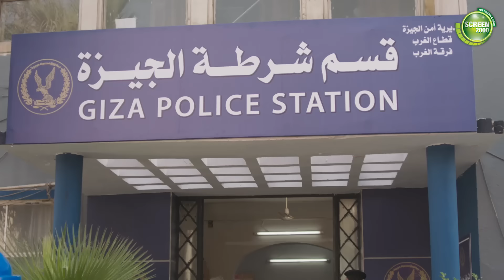التحدي المرادي غريب اوي.. اطبخ في أتوبيس😮😂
تدور أحداث مسلسل اللعبة حول زميلان منذ صغرهما يتنافسان ضد بعضهما البعض في شكل مباراة مستمرة بينهما، وحينما يتقدم الثنائي في العمر وينتهي التنافس بينهما، يظهر شخص يدفعهما لمنافسة بعضهما البعض من جديد .اللعبة مسلسل مصري، من بطولة شيكو وهشام ماجد ومن إخراج معتز التوني.